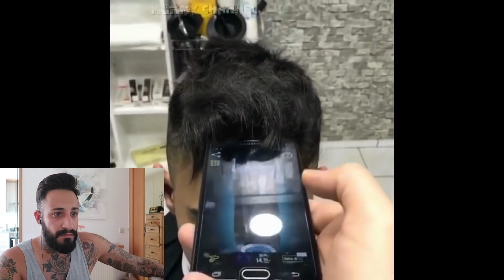Bartmann REAGIERT zu BEST BARBERS IN THE WORLD USA #2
Rasiermesser kaufen*